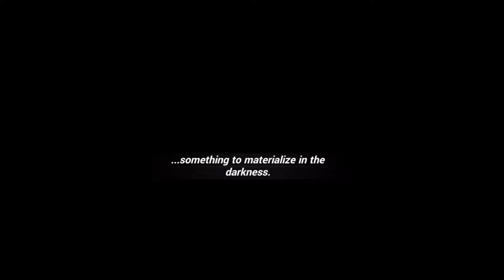Chapter 20 [Immortal Phoenix] Stage 20-2 | Honkai Impact 3rd